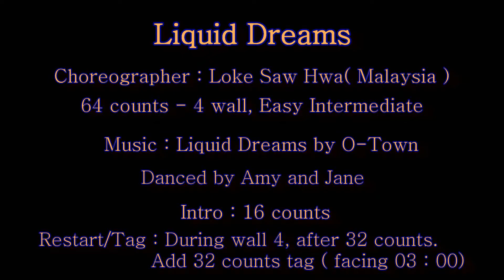Liquid Dreams - Line Dance (by Loke Saw Hwa)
Choreographer : Loke Saw Hwa ( Malaysia ) September 2017
 64 counts - 4 walls, Easy Intermediate  level line dance
Restart/Tag : During wall 4, after 32 counts. add 32 counts tag ( facing 03 : 00)